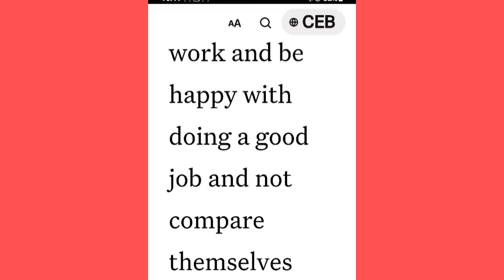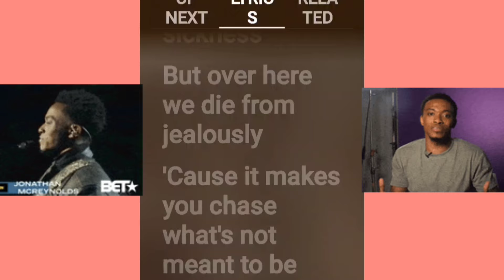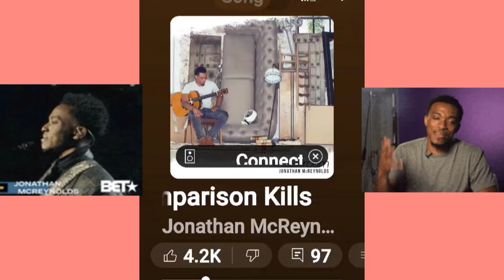Wh1️⃣te & Privileged 🤦🏽🤦🏽🐰🐰 You had it EASY!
WNBA needs to be redeemed. There's so much jealousy & hatred it's crazy. Is there a such thing as WH1️⃣te privilege??? A'ja Wilson seems to think so.